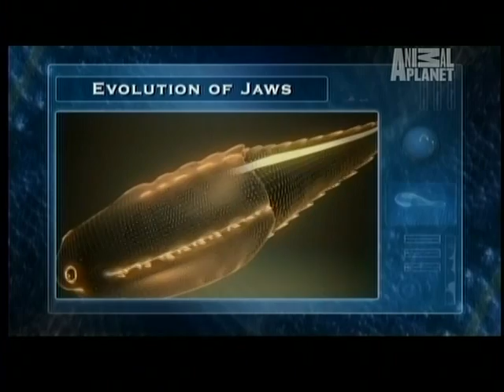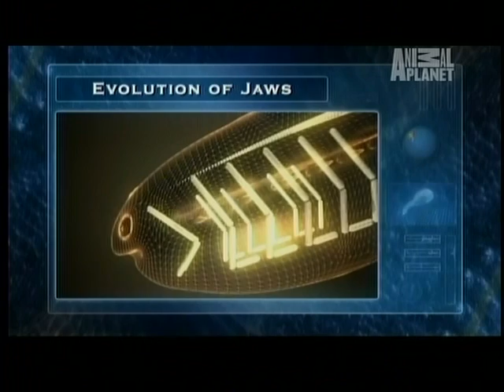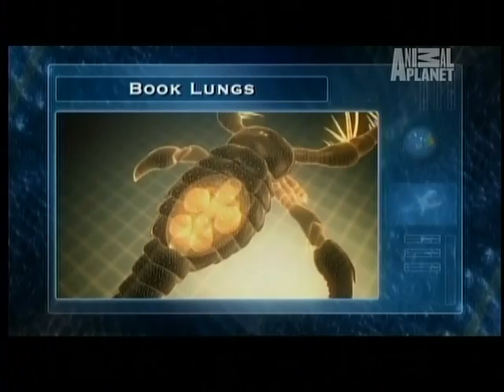4of5 - Animal Armageddon - Death Rays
A deadly gamma-ray burst evidently triggers the first known mass extinction in the history of Earth. Describes how the marine communities (there was barely multicellular life on land at this time) cope under the hypothetical gamma ray burst that affected the Earth by altering the atmospheric composition and stability.